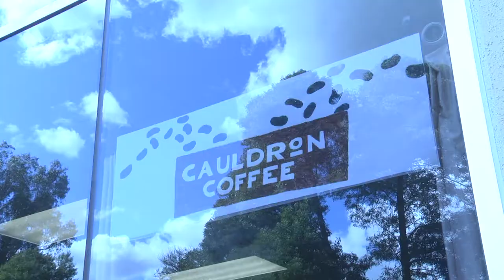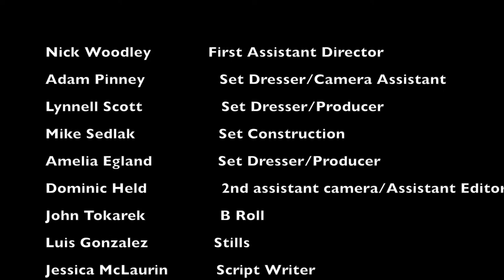Artie buys a sweater (short)